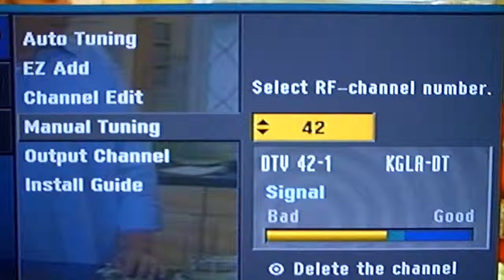KGLA-DT DX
Here is my OTA catch of KGLA-DT TV Digital Channel 42-1 RF-42 78 miles From New Orleans to my home in Baton Rouge Louisiana while Dxing Dtv on 04/27/2010.